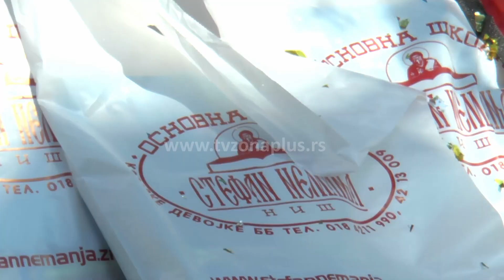NAJVIŠE NIŠKIH ĐAKA PRVAKA U OŠ STEFAN NEMANJA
U klupe osnovnih i srednji škola u Srbiji selo je više od 740.000 đaka, a među njima je 65.000 prvaka. Niš ima 2.200 prvaka. Najviše ih je u OŠ “Stefan Nemanja” koja će imati pet odeljenja po 28 učenika. Svečanu dobrodošlicu pripremili su im stariji učenici a opština Pantelej i Grad Niš poklonili su im rančeve sa školskim materijalom.